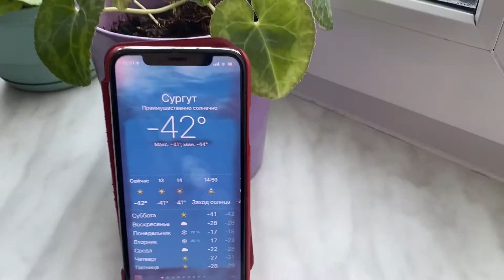ЭКСТРЕМАЛЬНАЯ ПОГОДА В -42⛄️ШОК ОТ ПОГОДЫ🔥🔥🔥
You are welcome on my channel☕️☕️🔥